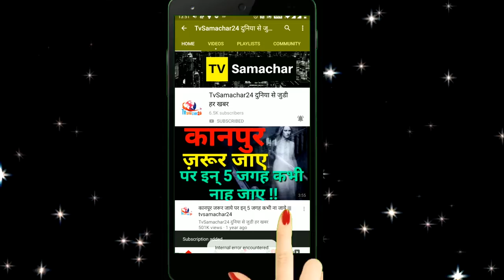Salman Khan Introduces Wild Card Contestant Khesari Lal Yadav as Superstar | Bigg Boss 13